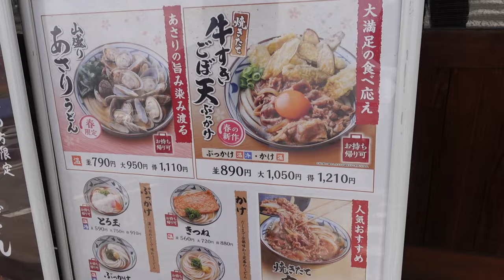【丸亀製麺】N0.15. 期間限定 牛すきごぼ天ぶっかけを食す ＃1617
丸亀製麺で期間限定の牛すきごぼ天ぶっかけを食べて来ました。